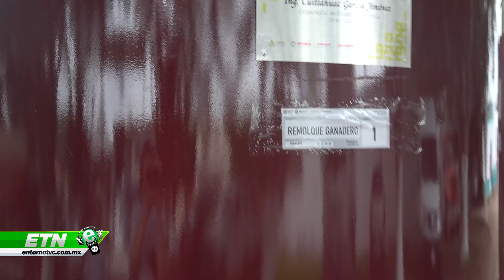ETN 25 SEPT 2024 03 Rodríguez Clara Ver Mensaje del GOB Cuitláhuac García Jiménez.